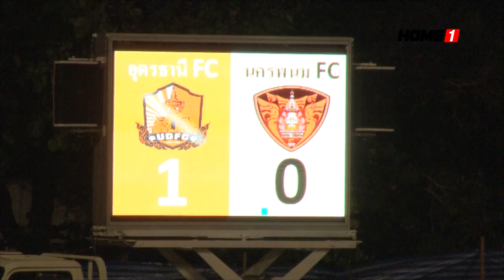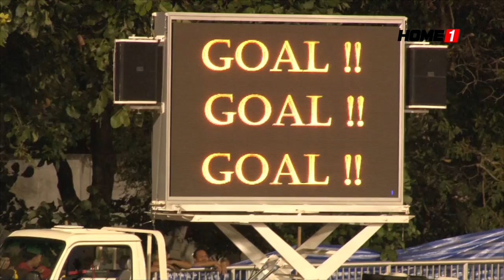ไฮไลท์ ฟุตบอล AIS ลีกภูมิภาค อุดรธานีเอฟซี ชนะ นครพนม เอฟซี 2-0 7-9-57